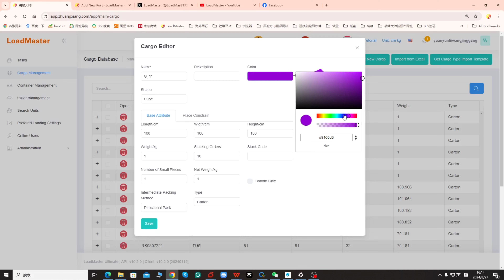How to change the color of the cargo in the software?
1.Click on the color of each item to manually select and change it.
2.Change in the “Cargo Management”, where you can customize the colors of the goods.